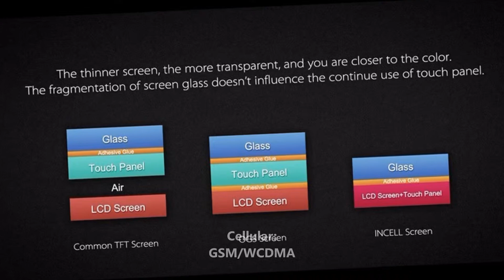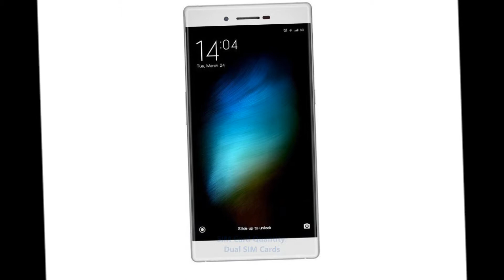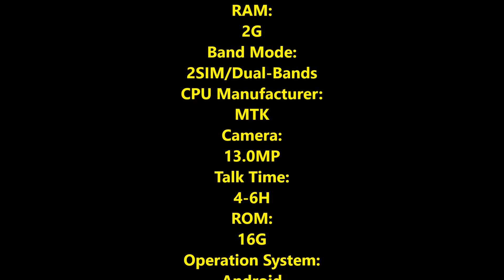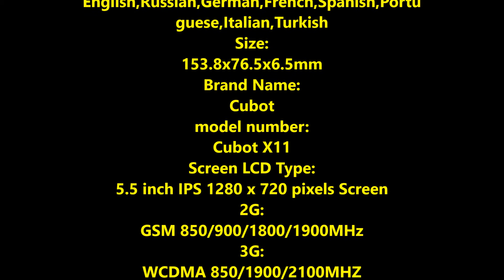New Cubot X11 Cellphone 5 5Inch